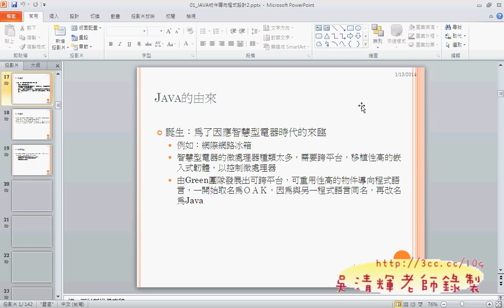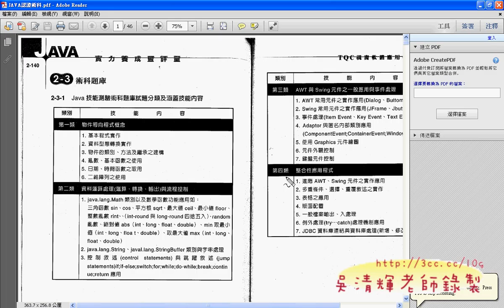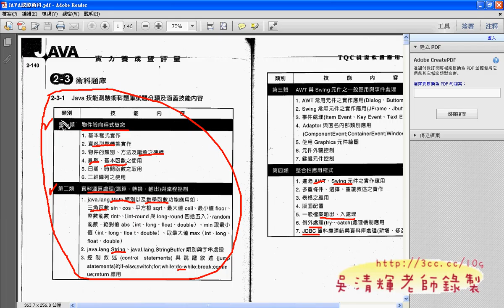01 TQC JAVA考試說明JAVA證照解答 吳老師5